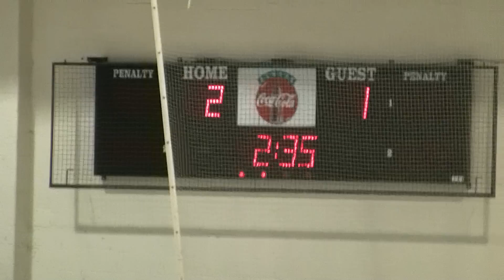Jan 13th, 2012 Rangers Atom A VS Toronto Ice Dogs